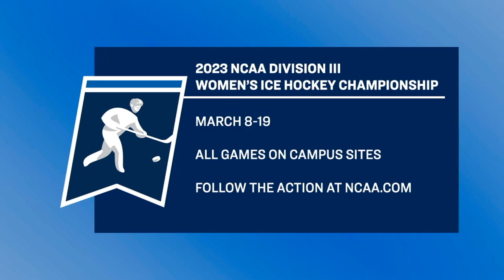2023 NCAA DIII women's ice hockey championship selection show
See who qualified for the 2023 DIII women's ice hockey championship. Watch the full NCAA selection show here.